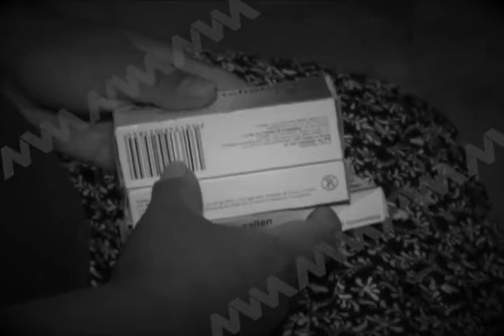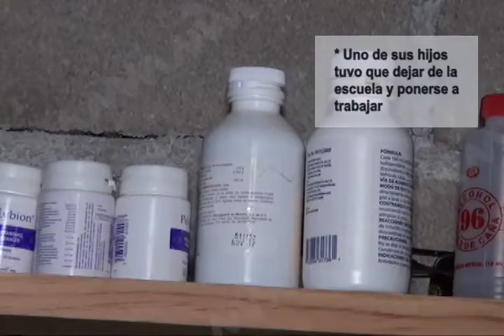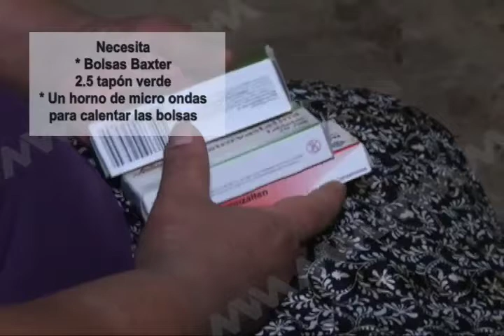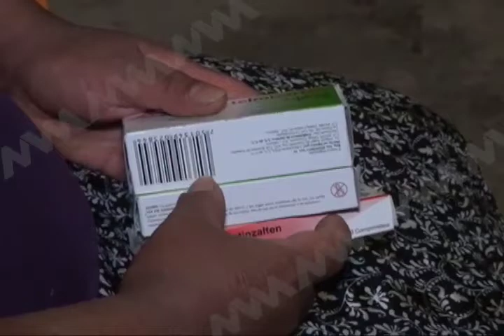Piden apoyo a la población para donar medicamentos y agua para diálisis peritoneal